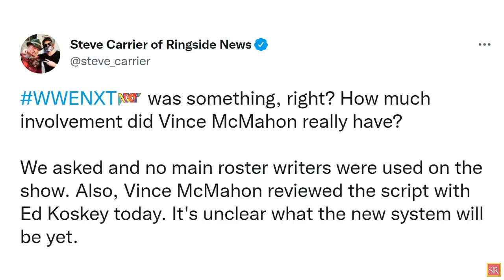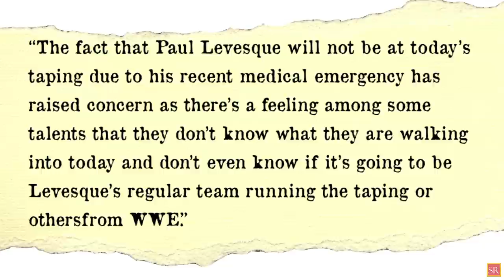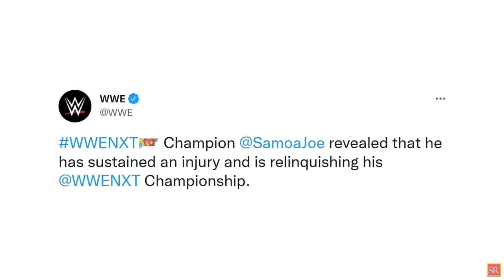WWE News! HUGE WWE NXT 2 0 Off Air Moments! WWE Stars Worried! Is Samoa Joe Really Injured AEW News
00:00 Headlines
00:51 Lots Of Backstage Notes Regarding Tonight's Episode Of WWE NXT 2.0 / Script For NXT 2.0 Ripped Up Multiple Times! What Worked And What Hasn’t During The Show? Who Was Managing WWE NXT 2.0 Backstage? Was Vince McMahon Involved?
02:46 Multiple WWE NXXT Superstars Are Worried!
04:06 Ex Titan Games Star Ivy Nile Debuts On WWE NXT 2.0!
09:07 What Happened After WWE NXT 2.0 Went Off Air?
09:56 Shocking NEWS Concerning Samoa Joe’s Absence From WWE TV!
11:13 Identity Of WWE NXT’s New Mafia-Wrestler Character Revealed! And More!
wrestling news
wwe rumors
wrestling news and rumors
wrestling rumors
wwe news